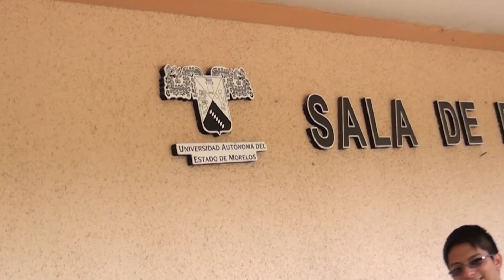La FCAeI, imparte curso de inducción a alumnos de nuevo ingreso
Ciudad Universitaria a 28 de agosto de 2014.- Cerca de 700 estudiantes de nuevo ingreso de la FCAeI participaron en un curso de inducción sobre el quehacer institucional de la Facultad.